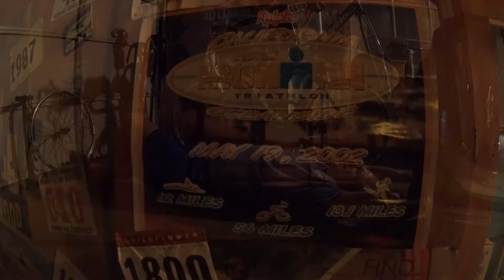Day 24 - 30 Day - 100 Push-Up Challenge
Mike gets desperate to create content. Hey! I never promised these would be good!  Creative juices may have dried up...and it's only Day 24!